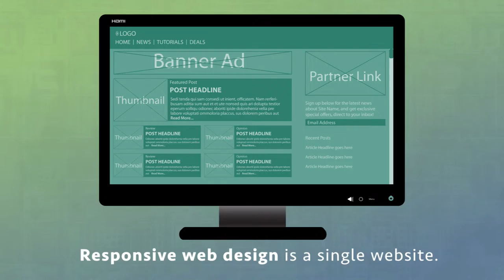Responsive Design (In 15 Seconds)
A short animation done as part of a class assignment on writing for the internet.